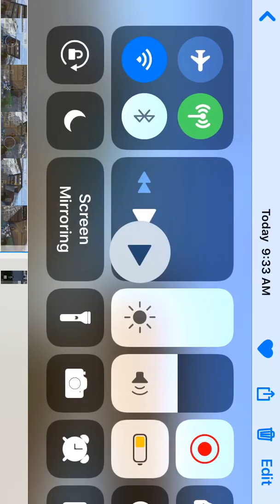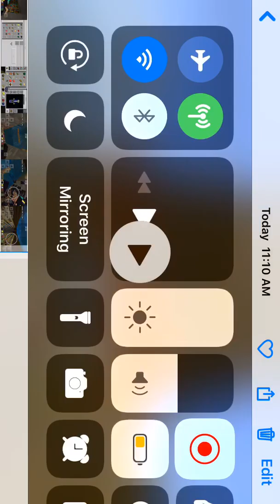I love this building for My crew